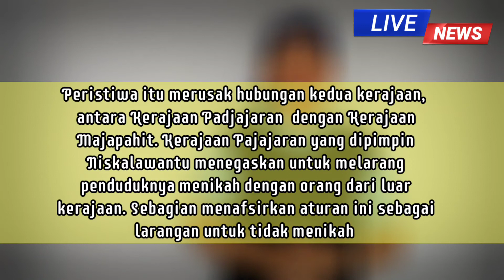ORANG SUNDA TIDAK BOLEH MENIKAH DENGAN ORANG JAWA || Mitos or Fakta?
Mitos ini diketahui muncul setelah tragedi Perang Bubat yang terjadi pada 1357 Masehi atau sekitar abad ke-14.
Perang Bubat yang terjadi pada masa Majapahit diperintah oleh Hayam Wuruk kala itu bermula ketika sang raja berniat mempersunting Dyah Pitaloka Citraresmi, putri Kerajaan Pajajaran.

Hayam Wuruk jatuh cinta pada sang putri dari Kerajaan Padjajaran setelah melihat lukisan seorang seniman bernama Sungging Prabangkara.

Kerajaan Majapahit lantas mengirim surat lamaran pada Maharaja Linggabuana.
Rombongan Kerajaan Pajajaran kemudian berangkat ke Kerajaan Majapahit dan diterima di Pesanggrahan Bubat.

Sayangnya, Gajah Mada yang saat itu  menjabat sebagai mahapatih kemudian berniat menyerang mereka.

Penyerangan ini dilakukan untuk memenuhi Sumpah Palapa dengan menaklukkan kerajaan-kerajaan di seluruh Nusantara.
Akibat serangan itu, rombongan Kerajaan Sunda yang hanya diiringi sedikit pasukan kalah.

Terimakasih atas like, koment dan subscribenya.